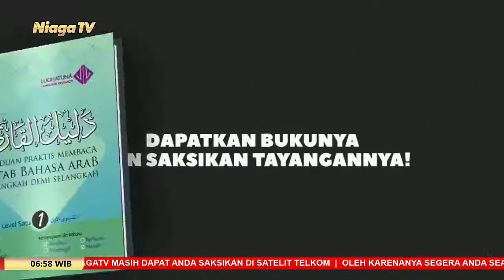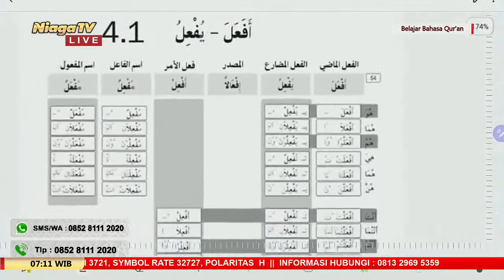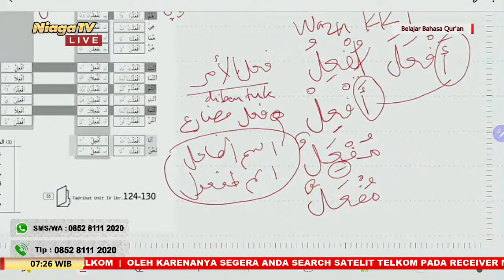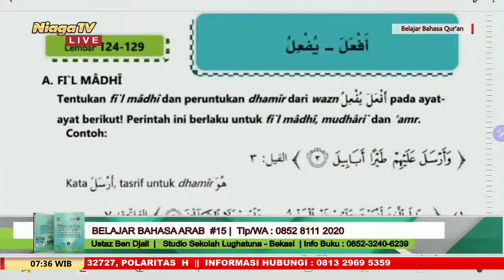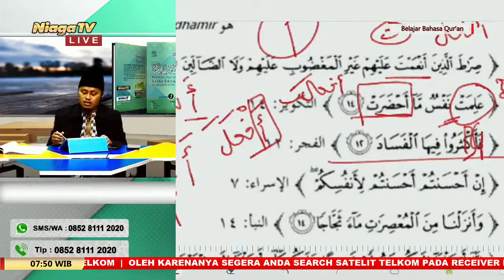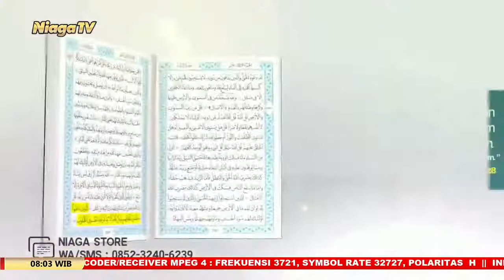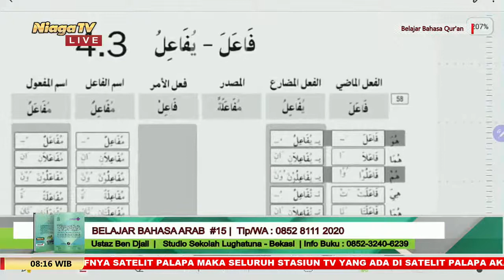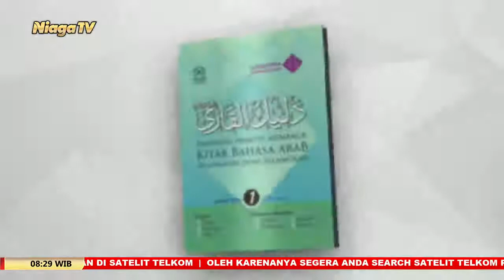Belajar Bahasa Arab #15 | Ustadz Ben Djali, Lc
[Belajar Bahasa Qur'an]

Belajar Bahasa Arab #15

Ustadz Ben Djali, Lc